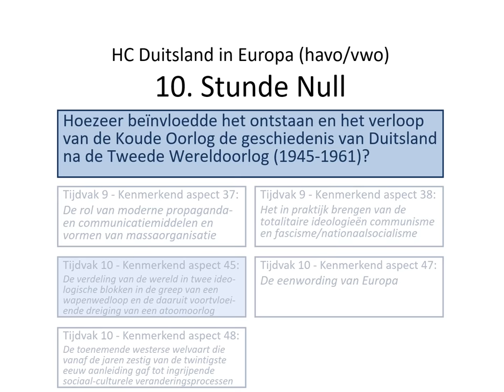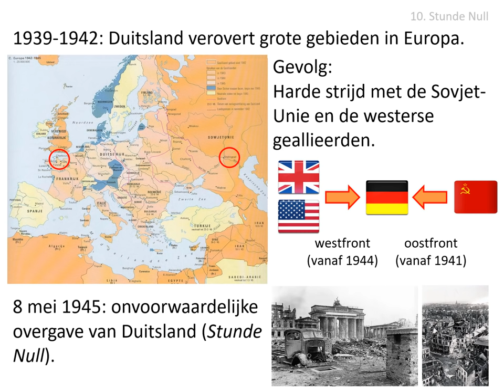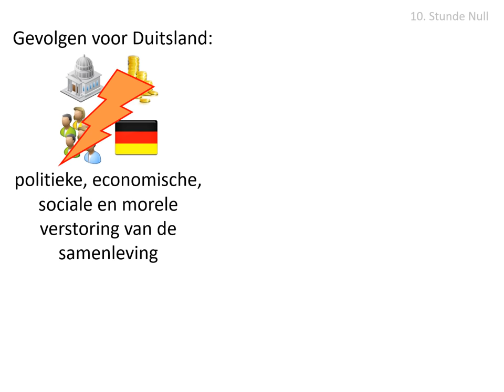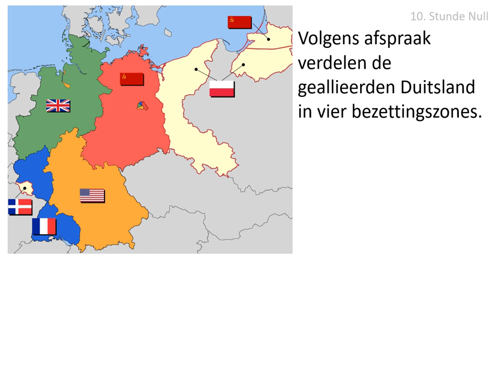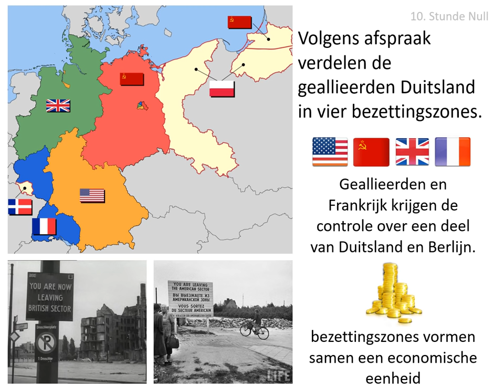10. Stunde Null (HAVO/VWO HC Duitsland in Europa)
Uit de stofomschrijving:
Na een harde strijd versloegen de westerse geallieerden en de Sovjet-Unie Duitsland, dat
zich in mei 1945 onvoorwaardelijk overgaf. Het land was sociaal, economisch, politiek en
moreel ontwricht; de buitengrenzen waren verlegd en een grote stroom aan
Heimatvertriebene, terugkerende soldaten en slachtoffers van het naziregime kwam op
gang. Volgens afspraak verdeelden de geallieerden Duitsland in vier bezettingszones.

Afbeeldingen:
- eigen collectie